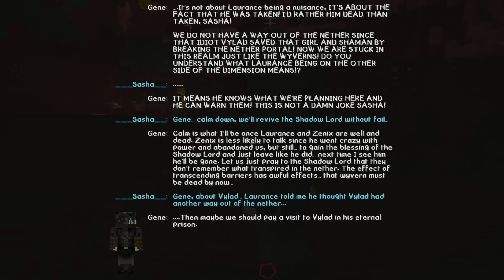Laurence Undone | Minecraft Diaries [S1: Ep.53 Roleplay Survival Adventure!]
Ungrth made the ultimate sacrifice for Laurence, but at what cost? Meanwhile Zane still roams in the village... will Phoenix Drop ever be the same?

Starting up your own YouTube Channel? Think about partnering with Maker. They've helped me get to where I am today

※Ask a question: ask.fm/Aphmau

●Twitch Live Stream every Fri.9:00-11:00PM EST and Sun.@8:30-10:30PM EST

=== Diaries Mod List ===
Bibliocraft
CustomNPCs
Decocraft
Doggy Talents
Fairylights
Fastcraft
Hamsterrific
Ice Cream Sandwich Creeeper Mod
Minecraft Comes Alive
Mo Villages
Optifine
Pams Harvest Craft
Rainbow World
Runic Dungeons
Simply Sit
Space Core
The Seasons Mod
Useful Pets